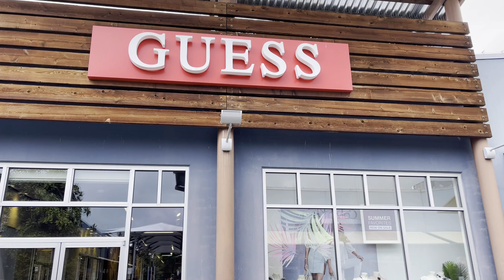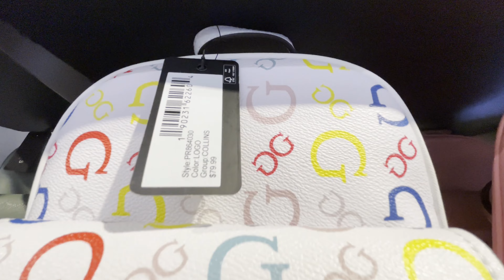Shopping at GUESS outlet Mall with "Best of me" song by NEFFEX.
Window shopping at GUESS outlet Mall.